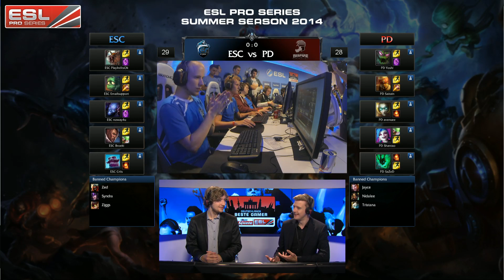LoL: EPS Finals - ESC ICY BOX vs PLaying Ducks (Game 1)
Moinsen.

Hier ist das EPS Halfinale:

ESC ICY BOX vs PLaying Ducks